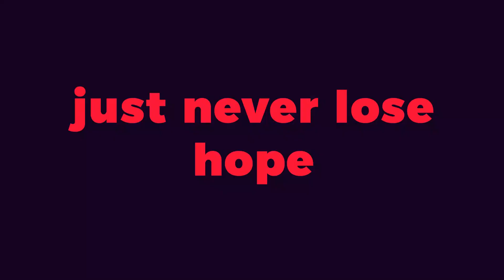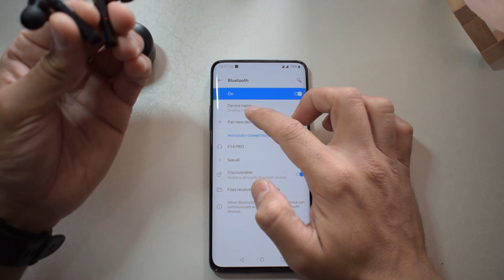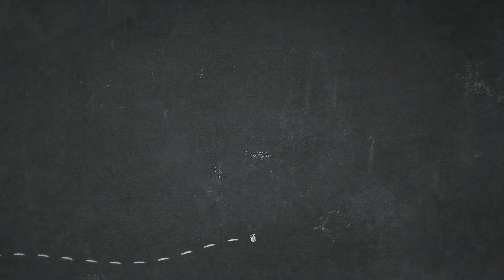Lenovo HT28 سماعات البلوتوث